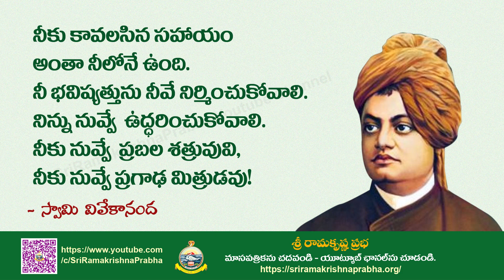Inspirational Quotes | whatsappstatus | Sri Ramakrishna Prabha